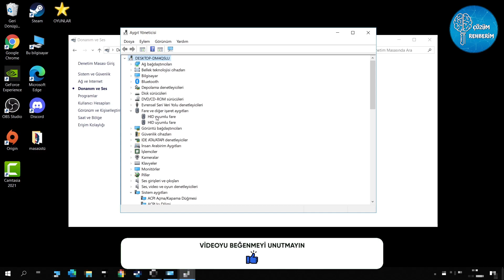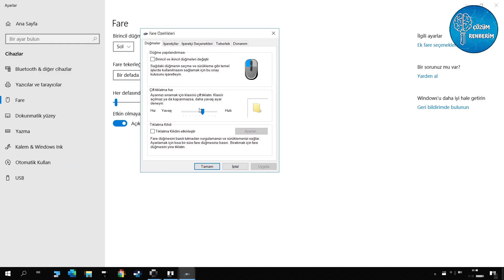Mouse Çift Tıklama Sorunu Çözümü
Fare çift tıklama sorununun çözümünü gösterdik umarız yardımcı olmuştur.